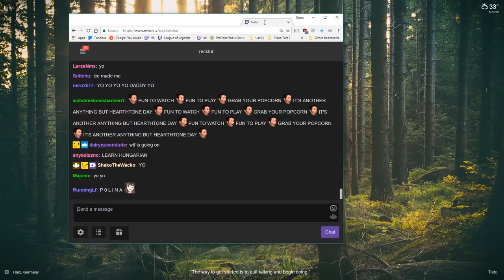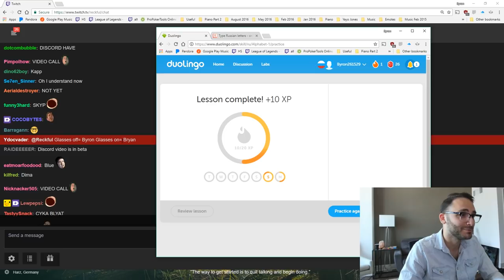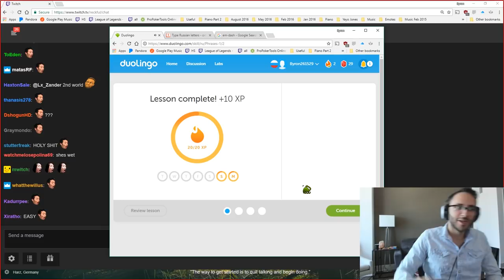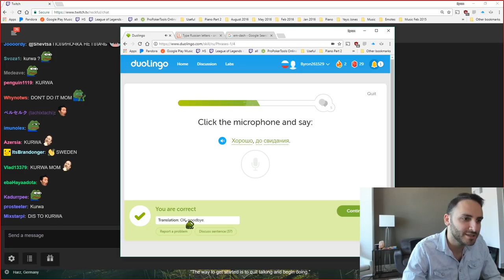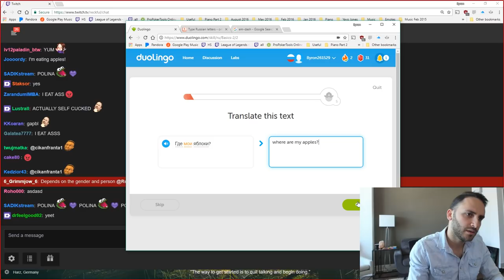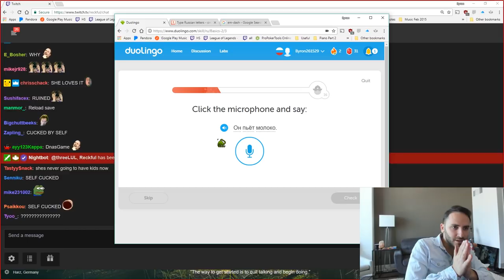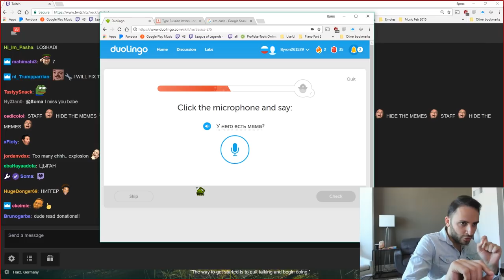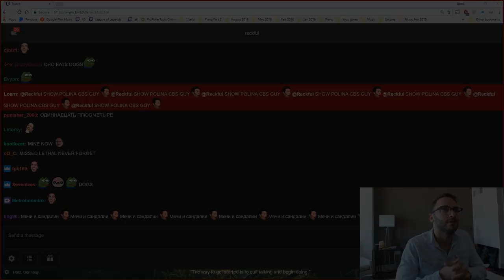Professorful masters Russian with Polina